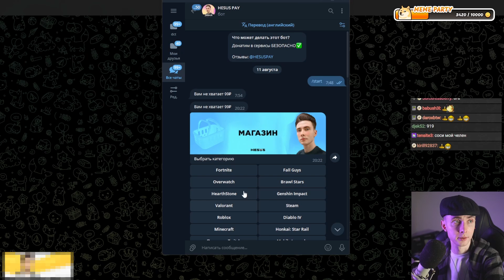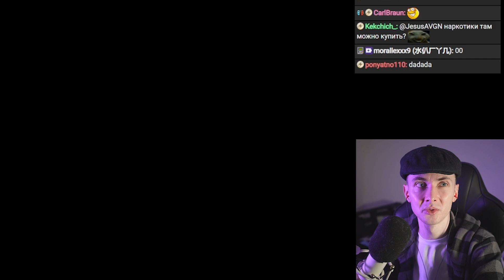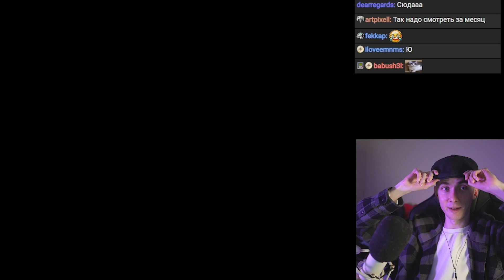СКОЛЬКО ХЕСУС ЗАРАБОТАЛ НА…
хесус hesus стример стрим дед смотрит ded реакция лысый побрился облысел 5 миллионов меллстрой глобус юбилей 11 лет 10 праздник твич день рождения др бот хесуса телеграм сколько заработал зарабатывает доход